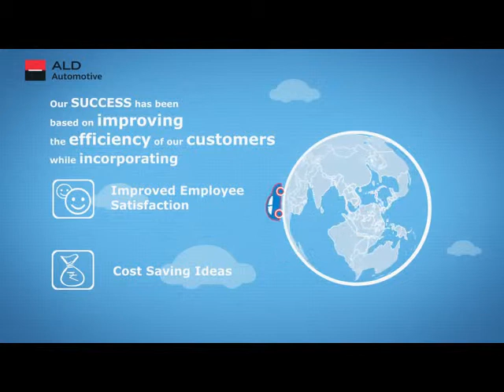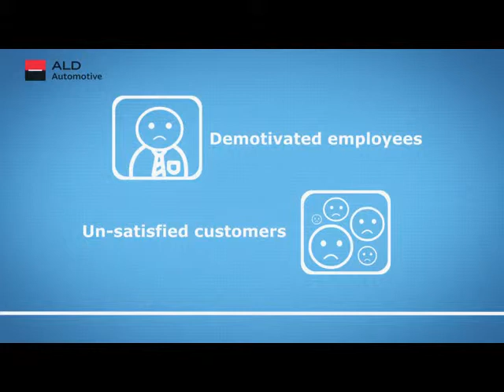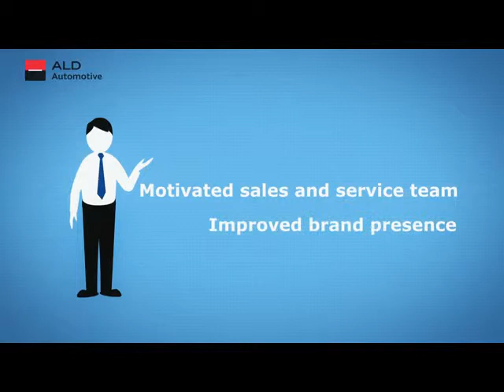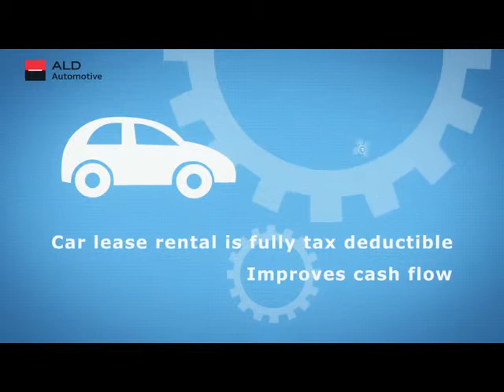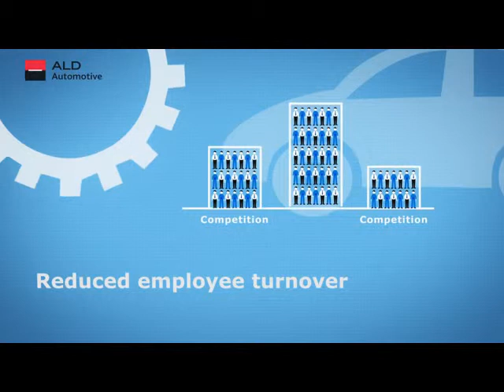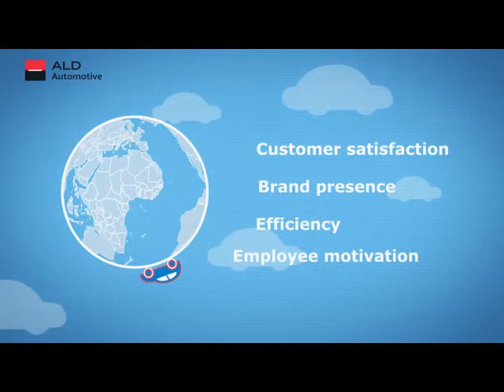ALD FINAL RENDER FULL HD WITH MUSIC VER021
Corporate film conceptualized, conceived and created by Shinjan Neogi...